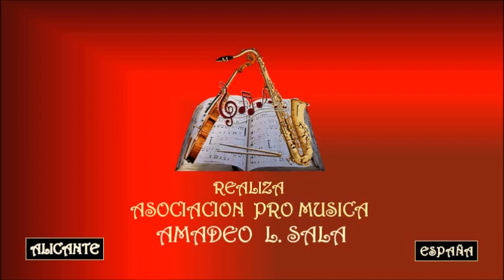LA OREJA DE VAN GOGH – Vestido Azul - Asociación Pro Música AMADEO L. SALA.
La Oreja de Van Gogh es un grupo musical originario de San Sebastián, País Vasco, España. Su trayectoria en el mundo de la música comenzó formalmente en 1996. La banda nació formada por Pablo Benegas, Álvaro Fuentes, Xabi San Martín, Haritz Garde y la vocalista Amaia Montero. Esta última abandonó el grupo en 2007 para iniciar su carrera como solista y fue sustituida en 2008 por Leire Martínez. Aunque se les suele identificar como una banda de género pop-rock, esta formación donostiarra juega a lo largo de sus siete discos de estudio con géneros tan variados como la ranchera, la bossa nova, el dance, la música electrónica o el rock. Son una banda con gran éxito en España, que también ha conseguido expandirse en Latinoamérica, con puntuales lanzamientos y conciertos en países que no son de habla hispana.